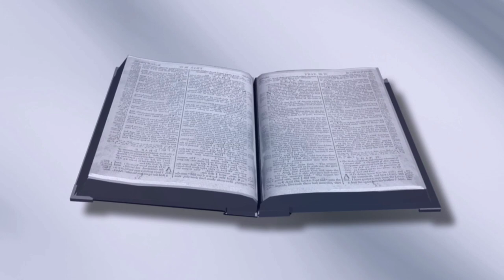✝️✝️NEW MASIHI SONG// 🎧🎶YESHU MOR DIL ME// 🎼🎻SADRI CHRISTIAN DJ SONG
gana,jesus geet,jesus git,jesus new gitjesus new
geet jesus new song,geet jesus,sadri jesus,jesus
video, yeshu video nagpuri,latest nagpuri yeshu
gana,new nagpuri yeshu song,new nagpuri yeshu
masih song,new me nagpuri video, new nagpuri
2020 video,latest video song yeshu,nagpuri yeshu
geet,nagpuri yeshu dj song,jesus dj song,new dj
jesus song,old jesus song,old yeshu song,usu
christian bhajan song,best nagpuri christian
song,nagpuri christian bhakti song,
nagpuri christian bhajan song 2019,nagpuri
christian christmas song, nagpuri christian church song, nagpuri christian song dance video,nagpuri christian song download, sadri nagpuri christian song
dj,new nagpuri christian song dj remix,dj nagpuri
nagpuri christian song jeevan ker aakhri saans
tak prabhu,nagpuri jesus christian song,nagpuri
christian song karaoke, kuhu kuhu nagpuri christian song, nagpuri kurukh christian song, nagpurichristian song 2020 ka,het nagpuri christian song, nagpuri christian song lyric,non stop nagpuri christian song,
new nagpuri christian song,new nagpuri christian
song 2020,new nagpuri christian song 2020 dj remix,new nagpuri christian song dj,
new nagpuri christian song 2019,new nagpuri
2020, yeshu bhajan sadri song, yeshu masih sadri
song dj,prabhu yeshu sadri song,
sadri yeshu song christian song,sadri yeshu,yeshu masih bhajan sadri song, yeshu bulata sadri song, bhej moke yeshu sadri song download,